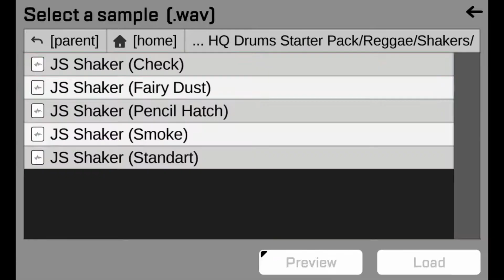FREE HQ DRUMS STARTER PACK by Jason Swann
🗂️Starter Sample pack includes:
- House Drums
- Reggae Drums
- Trap Drums

🎶Dr. Fresch, NuKid- 151

Thanks~